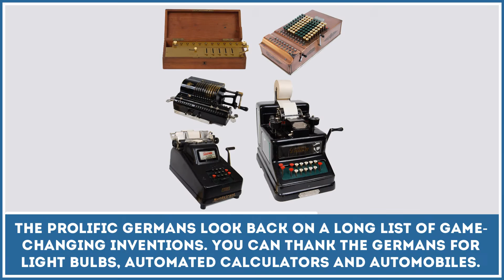Famous German Inventions and Technologies – Fun Scientific Facts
The development of science and technology, as well as providing help for the promising scientists is supported by many countries but we have to admit that Germans are one of the leaders in this sphere.

This statement could be supported by numerous groundbreaking technologies, which were made by the German people.

Also please learn about:

- the tradition of giving school cones;

- cities, which served as German capitals.